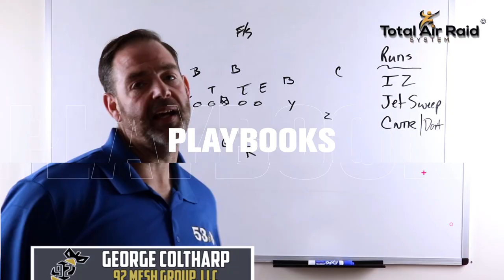Air Raid Influencers: 5 Questions with the Experts. Episode #2 Ron Mckie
Episode #2 of the Brand NEW AIRRAID Influencers Series. Coach Coltharp sits down with Coach Ron Mckie who tells you his favorite concept, his advice for new AirRaid Coaches, and more!